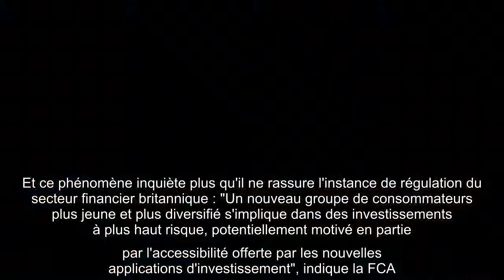Les cryptomonnaies ont-elles ouvert la porte à l'investissement des plus jeunes